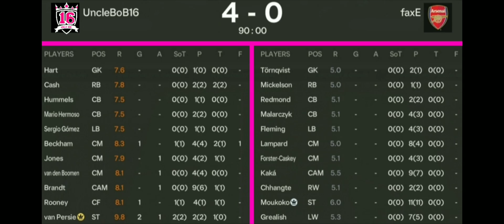FC Mobile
- Van Persie ( 2 )
- Rooney ( 1 )
- Beckham ( 1 )